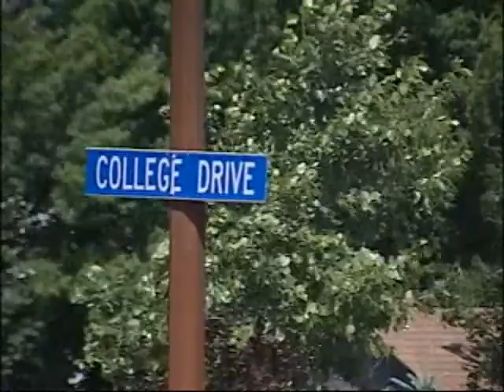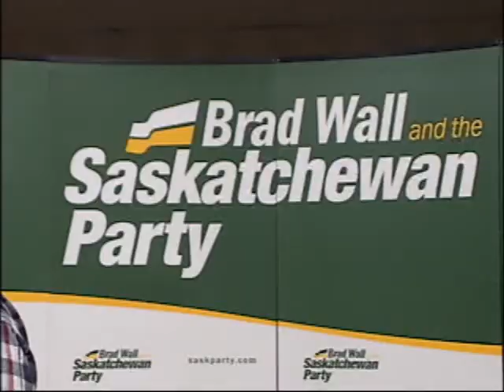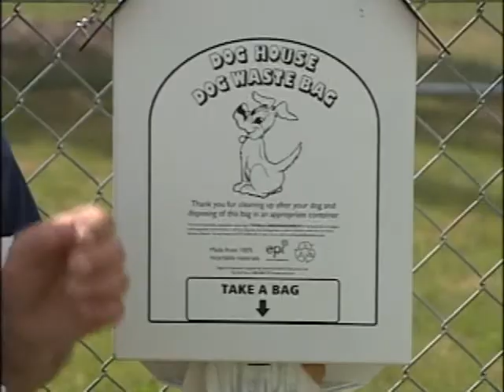NEWCAP NEWS JULY 12, 2014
Today's news stories from Lloydminster and surrounding area including: Bud Miller Park Mini-golf vandilism, McMillan Nominated, a new Off-Leash dog park, and the Demolition Derby at Colonial Days.